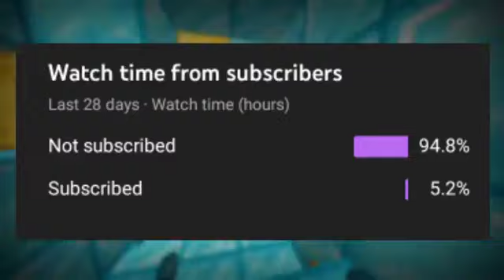I Survived 100 Days in Bedrock Only World in Minecraft Hardcore! Episode#1 (Hindi)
Tags & keywords

gamer jatin
gamer jatin minecraft
minecraft in hindi
surviving 100 days in bedrock only world
i survive 100 days in minecraft bedrock only world
minecraft 100 days bedrock
i survived 100 days in the bedrock only world
survival island
100 days hardcore minecraft
100 days in minecraft hindi
minecraft 100 days
cave only world
minecraft hardcore mode
i survived hardcore minecraft for 100 days
minecraft hardcore
surviving 100 days
bedrock only world

minecraft
minecraft hardcore
hardcore minecraft
100 days
hardcore
survival
gaming
minecraft 1.20 hardcore
100 days in minecraft
minecraft but
100 days hardcore
minecraft hardcore survival
minecraft 1.20 lets play
minecraft hardcore survival lets play
minecraft 1.20 survival
minecraft 1.20 hardcore lets play
minecraft hardcore 1.20
beating minecraft
minecraft fantasy builds
minecraft challenge
i survived 1000 days in minecraft hardcore
100 days minecraft
minecraft island challenge
minecarft
minecraft 1.20 survival lets play
100 days expanding boarder
lush caves minecraft base
lush cave only world
minecraft hardcore but
cave base minecraft ideas